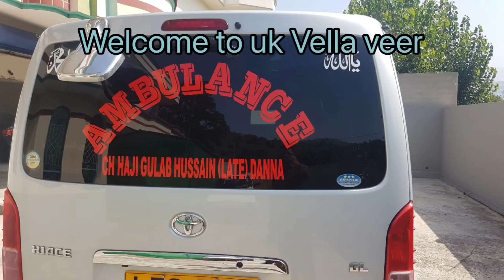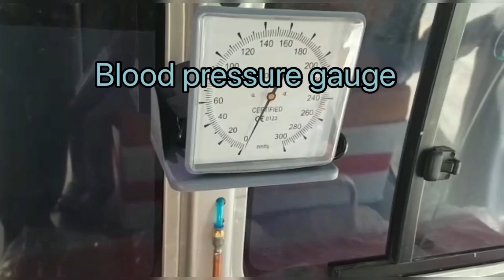Ambulance donated |uk Vella veer